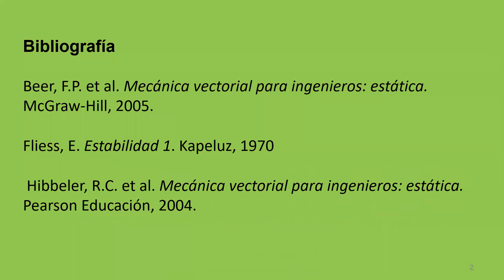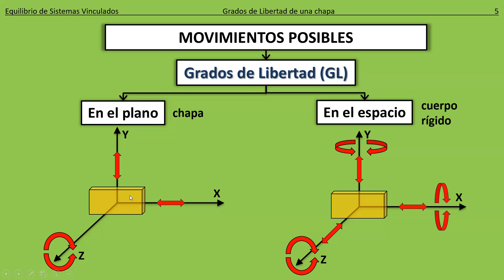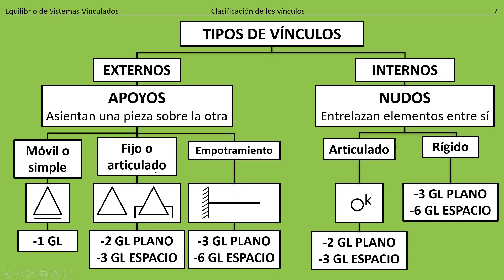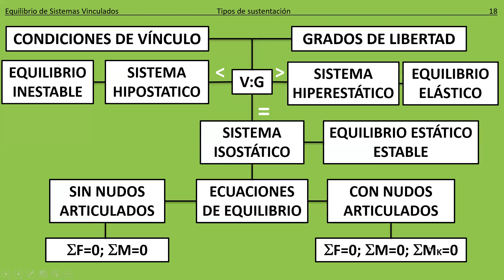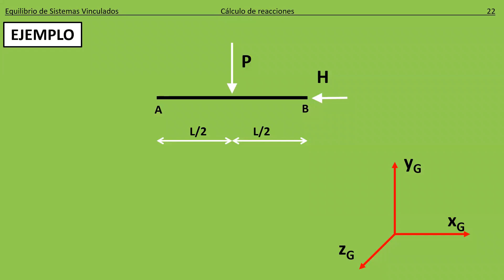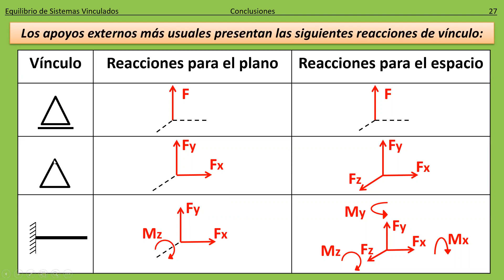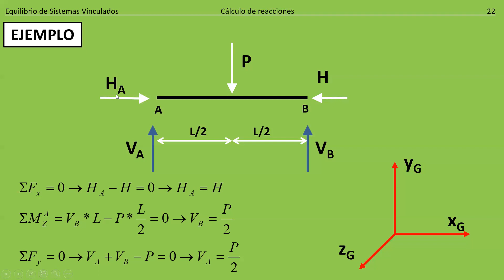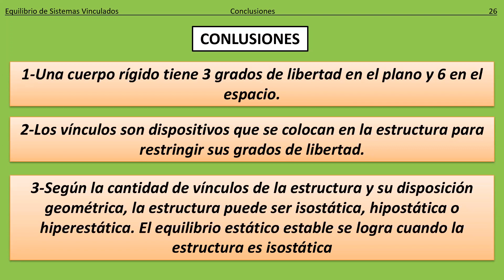EyR 2021 - Modelización y Equilibrio de los Componentes Estructurales